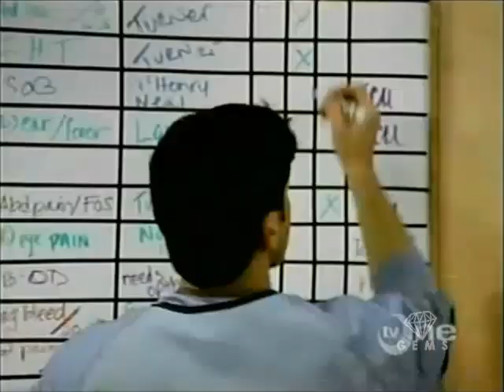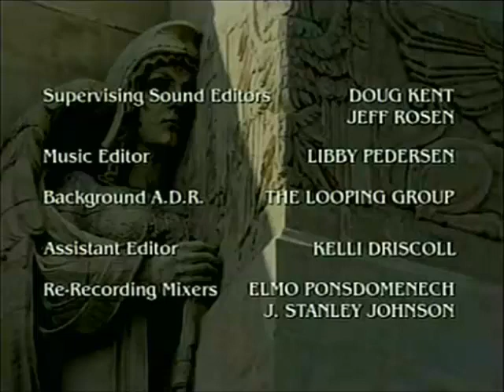City of Angels - Ax and Ye Shall Recieve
(2000) A perfectly coherent man comes in with a hatchet lodged in his skull; Dr. Price and Ron Harris complete their tour with Jayko.